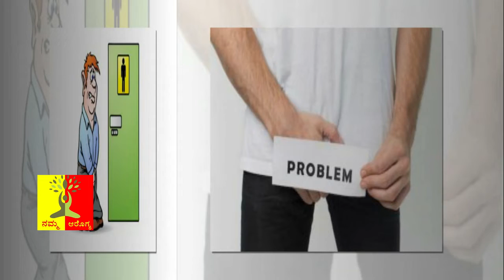ಪುರುಷರು ಅತೀಹೆಚ್ಚು ಮೂತ್ರ ವಿಸರ್ಜನೆ ಮಾಡಲು ಕಾರಣಗಳೇನು ? Urination problems in men Health Tips In Kannada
Watch ಪುರುಷರು ಅತೀಹೆಚ್ಚು ಮೂತ್ರ ವಿಸರ್ಜನೆ ಮಾಡಲು ಕಾರಣಗಳೇನು ? | Urination problems in men Health Tips In Kannada |